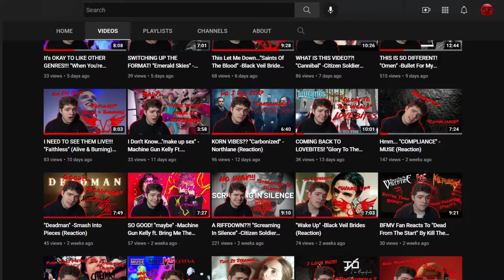Letting The Enemy Fight So We Can Win...